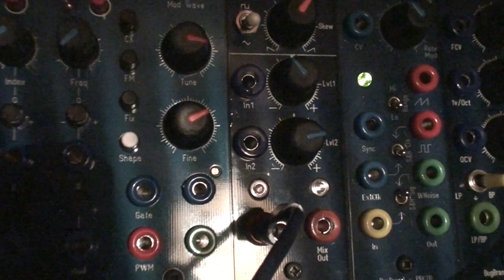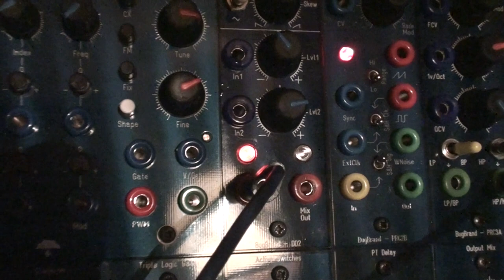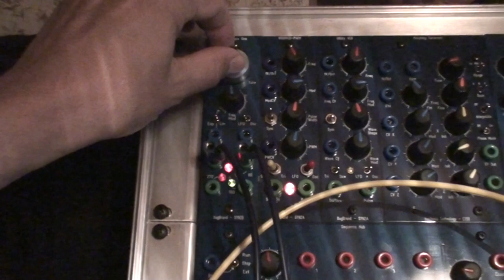20 09 19 Scrotum Lab - Tresses 01 (heavy modulation)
I sent some modulations (QuadSine and LFO) to tresses while finishing all tests on it.
I also added some external effect.

Tresses is an adaptation for BugBrand and FRAC modular systems of Mutable Instruments Braids, an open source project made by Emilie Gillet.